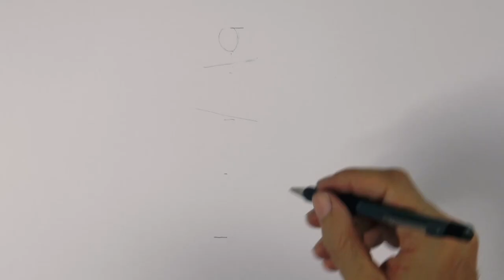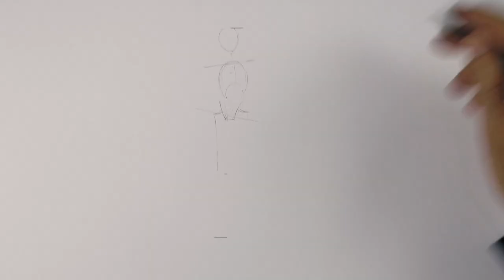DRAWING A WOMAN WARRIOR WITH A BALLPOINT PEN - Timelapse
This is a timelapse video drawing a woman warrior with a ballpoint pen.

If you would like to invest in a drawing, painting or sculpture by Leonardo Pereznieto, or to hire him for workshops or lectures, please write to me through my (Business only, not for personal messages.)

List of materials:

- Paper Mate ballpoint pen. (The one I used was an old pen which is not exactly the same as the one on the following link, but it is very very similar. The truth is, you may have used any ballpoint pen for this drawing.)

- Fabriano Ecowhite Drawing Pad 11.7X16.5 Inches - See it

Recording Equipment:

I recorded the intro with my iPhone XR and this Lavalier Lapel Mic

Cell phone stand

For recording the drawings:
Video camera: Panasonic HC-V380K

“L” shaped camera tripod

(To record the voice-over) Mic: Blue Yeti
Pop filter (Mic screen)
Mic Foam Windacreen

- Lighting: Studio softboxes

Laptop: Apple MacBookPro 13”. Mine is an older version of this beauty (note, the software I use for editing is Final Cut.)